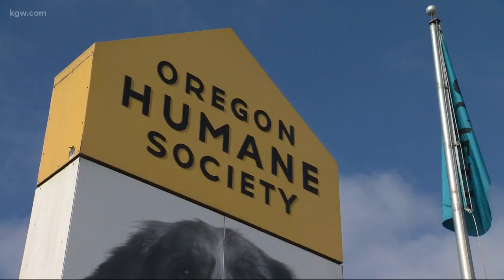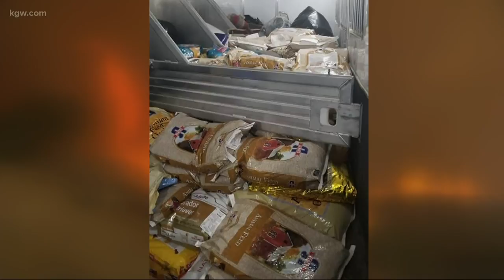Help pouring in for CA wildfires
The effort to help California wildfire victims is ramping up.